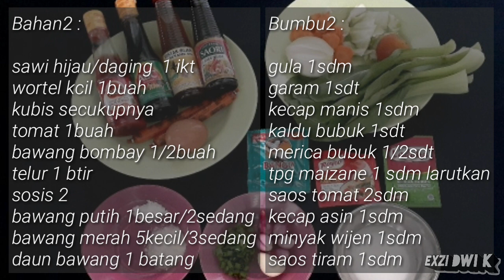Resep Capcay Sederhana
resep capcay simple dan mudah di buat di rumah
dangan bahan-bahan yang biyasa ada di dapur